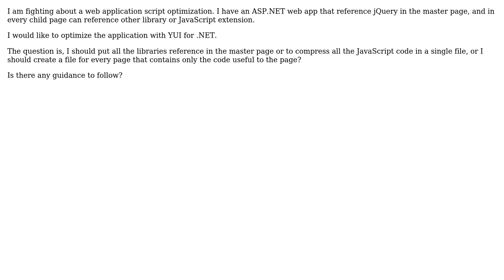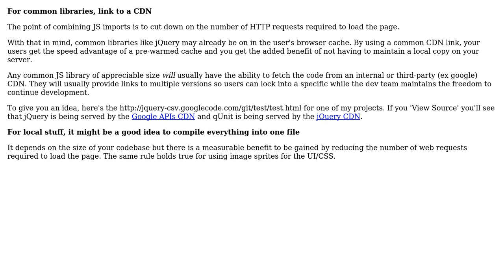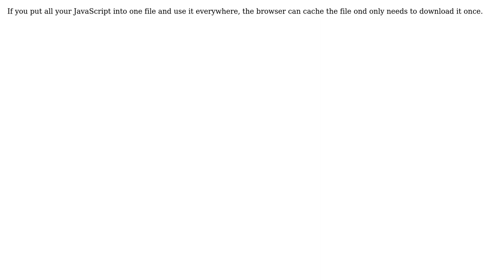Software Engineering: Good practice about Javascript referencing (4 Solutions!!)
Software Engineering: Good practice about Javascript referencing

With thanks & praise to God, and with thanks to the many people who have made this project possible! | Content (except music & images) licensed under CC BY-SA | Music | Images & others | With thanks to user yannis user scrwtp user James McLeod user Honus Wagner user gnat user Evan Plaice user AngeloBad and the Stack Exchange Network Trademarks are property of their respective owners. You are responsible for your own actions.